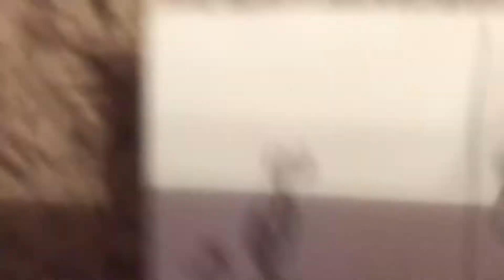ECL Rewind 2018 ( Feat. Pewdiepie, Markiplier, Jackspectieye, Vanossgaming and Ssundee )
Welcome to ECL Rewind 2018 it features all of your favorite youtubers like pewdiepie markiplier jackspectieye and vanossgaming!